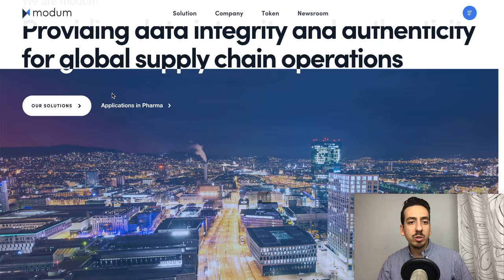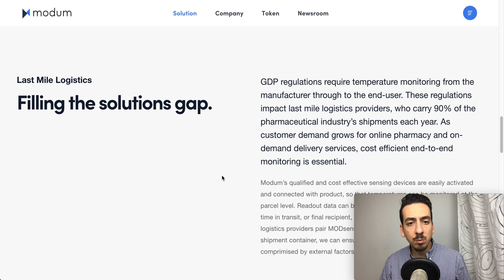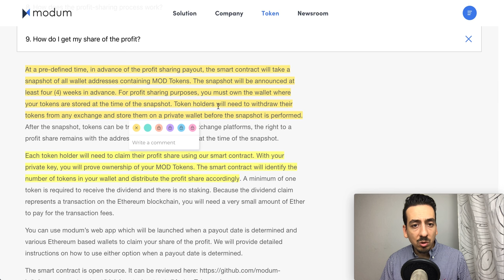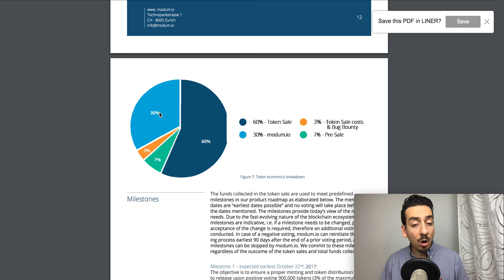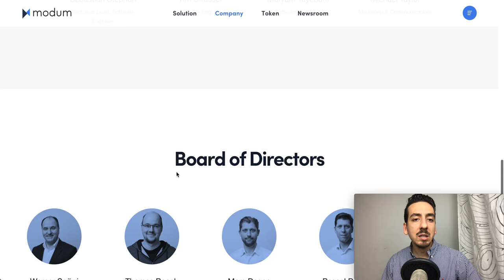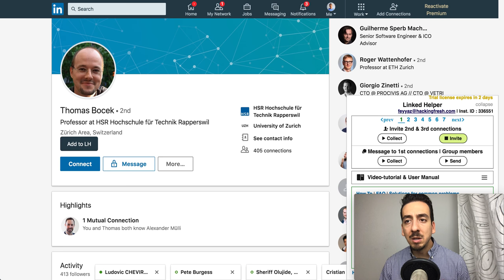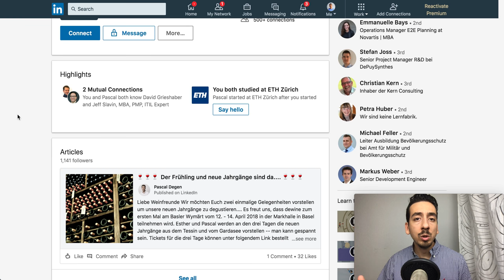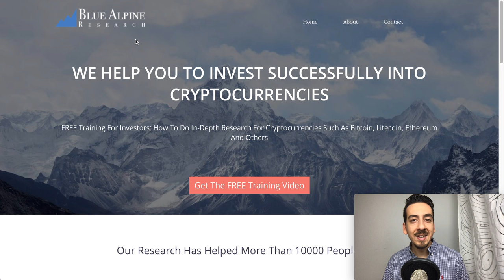Modum (MOD) Token Quick Analysis - what is it? Should you invest in it?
In today's episode we'll talk about Modum (MOD) Token, its token dynamics as well as look at the team so that we can see and decide whether an investment makes sense.